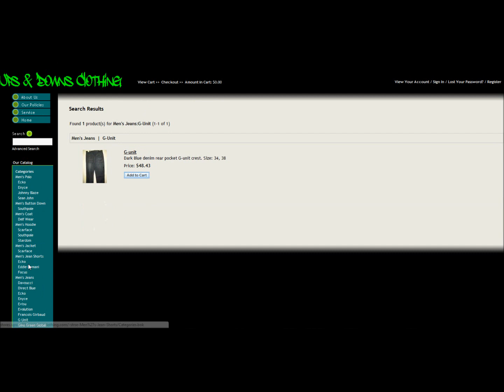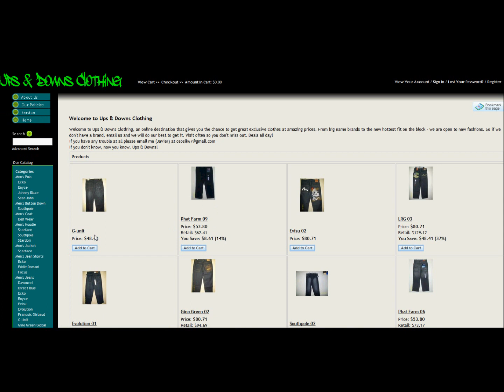-New Clothing Store- Cheap- Name Brand!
Upsanddownsurbanclothing.com   I DO NOT IN ANY WAY SHAPE OR FORM OWN OR ACCOMPANY THIS MUSIC.